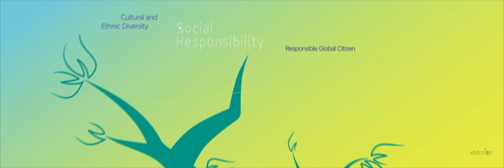Global Youth Leadership Institute Opening Video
Client: Hong Kong Polytechnic University